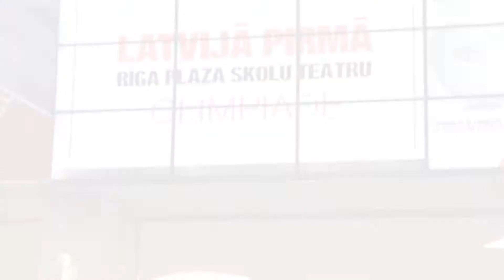Latvijas Skolu teātra olimpiāde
Pagājušajā nedēļas nogalē, 30.novembrī un 1.decembrī modes un izklaides centrā "Rīga Plaza" radošumā mērojās Skolu teātra olimpiādes dalībnieki 7.-9. un 10.-12.klašu grupās.